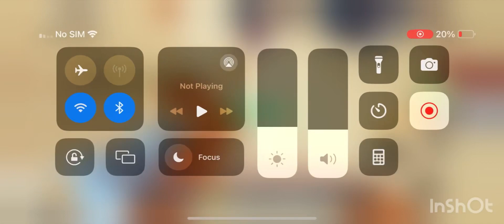CHAOS in roblox 2v2